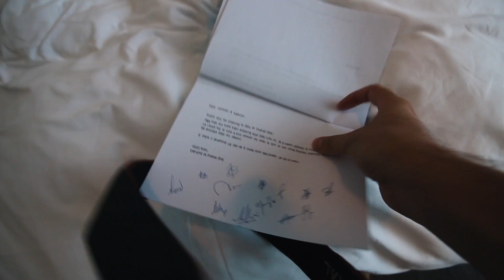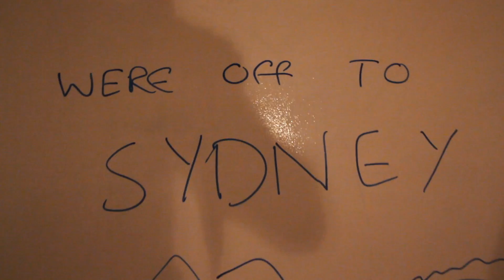We're Sell-Outs - Off to Sydney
We're sell outs... Trading shout outs for dinner all day!